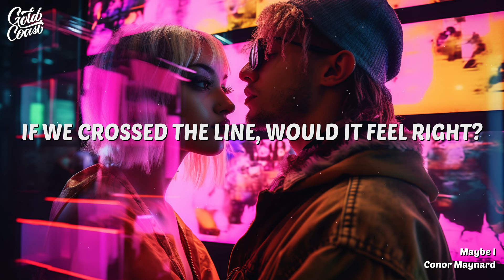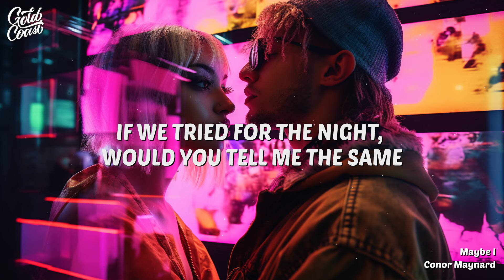Conor Maynard - Maybe I (Lyrics)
“Maybe I” by Conor Maynard is about a person who has feelings for their friend, but is afraid to confess them. The person wonders if their friend feels the same way, and if they should take a chance on love. The song is a pop ballad with catchy melodies and emotional lyrics. It is the first single from Conor Maynard’s upcoming album, which is expected to be released later this year. The song Itself was released on February 16, 2024.

[Verse 1]
When we're talkin'
I get a feelin' and I'm thinking 'bout it
Don't wanna tell you if I'm bein' honest
I don't know what I should do, no

[Pre-Chorus]
Does it cross your mind time to time?
If we crossed the line, would it feel right?
If we tried for the night, would you tell me the same
If I say

[Chorus]
"Maybe I love you"
Know we both said no strings, but maybe I want to
Know we both said no labels, what am I gon' do?
What would you say if I said, "Maybe I love you"?
(I, I) 'Cause I think I do
(I, I) Maybe I

[Verse 2]
We thought that we would stay the same, love can only bring us pain
Now we out here switching lanes both actin' like we won't
Whеn we know that we don't have control
And I hopе that we don't let this go

[Pre-Chorus]
If I say

[Chorus]
Know we both said no labels, what am I gon' do? (What am I gon' do?)

[Outro]
Know we both said no strings, but maybe I want to (Ooh-ooh-ooh)
Know we both said no labels, what am I gon' do? (Ooh-woah)